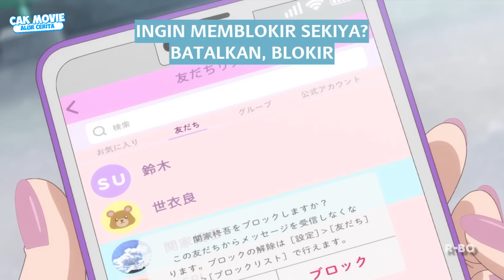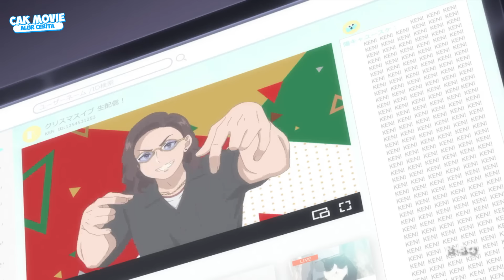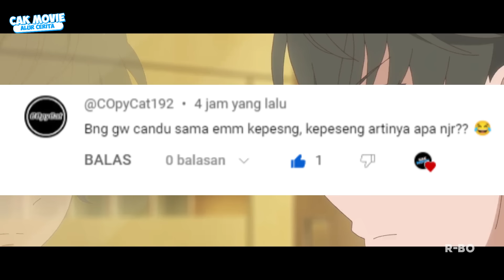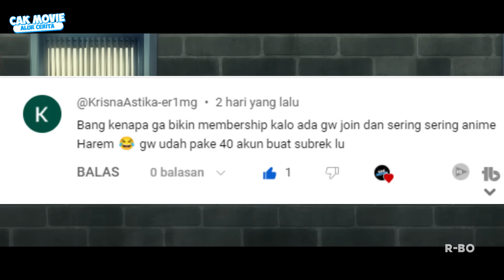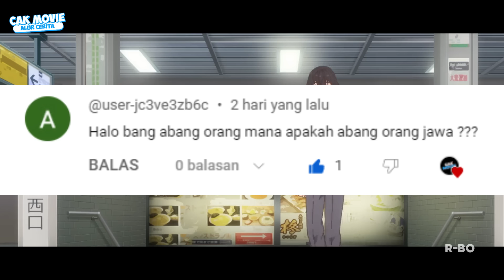KETIKA COWOK CULUN SERUMAH DENGAN CEWEK TERCANTIK ‼️ - alur cerita KIMIZERO S1 EPS 11-12 WIBU JAWIR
Yoopo kabare rek  , alhamdulillah apik apik wae kan?
ok disini saya membuat rangkuman anime kimizero season 1
Sinopsis:
Kashima Ryuuto adalah seorang siswa SMA yang murung. Sebagai bagian dari permainan hukuman, dia dipaksa untuk menyatakan perasaan kepada Shirakawa Runa, seorang gadis dari kasta atas sekolah yang dikagumi oleh semua orang. Mereka akhirnya pacaran karena alasan tak terduga “Emm, aku bebas sekarang jadi …” tapi Ryuuto akhirnya mengikuti Runa yang diakui oleh anggota klub sepak bola yang tampan, Runa membawa Ryuuto, yang baru saja dia ajak berkencan, ke kamarnya sendiri seolah-olah itu merupakan hal yang biasa. Mereka memiliki teman dan cara yang berbeda untuk bersenang-senang, bahkan berbeda hampir dalam segala hal. Namun demikian, mereka mulai berhubungan satu sama lain setelah dikejutkan oleh perbedaan mereka setiap hari dan saling menerima.

Dan tidak lupa saya mengucapkan terimakasih kpd tuhan yang sudah memberikan saya kesempatan untuk membuat terimakasih dan saya ucapkan terimakasih lagi kepada hal hal yang mem bantu saya seperti :
1. Ortu
2. Handphone
3. Kinemaster dan filmora
4. Listrik
5. Kasur
6. Es teh dan kopai
7. Tugas yang menumpuk

~Tags~
hataraku moau sama s2,
hataraku maou sama s2,
hataraku maou sama s2 eps 7,
kimizero ep 9,
kimizero episode 8 muse indonesia,
anime kimizero eps 9,
anime kimizero eps 8 sub indo,
anime kimizero season 9,
kimizero ep ,